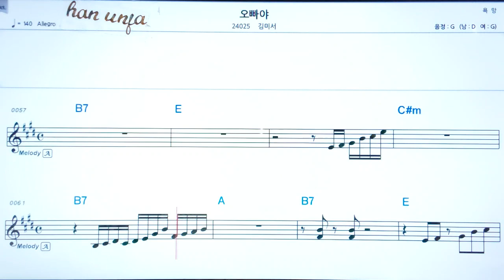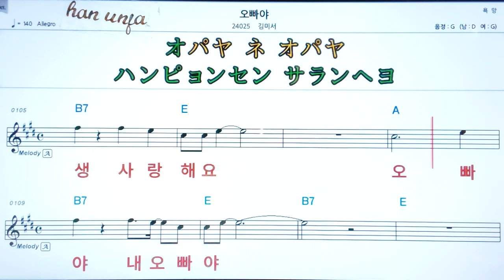💖오빠야/김미서 👍MR,가라오케 악보 코드 가사 ,Karaoke반주